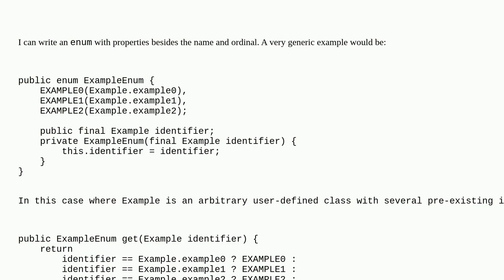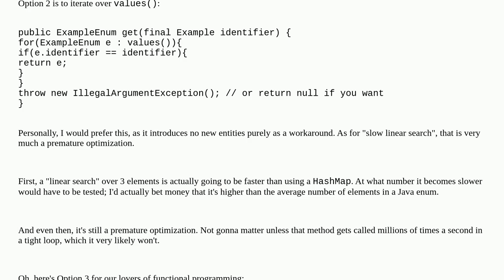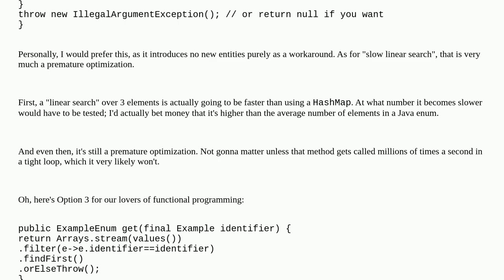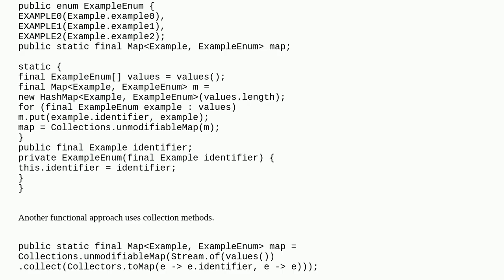Softwareengineering: Getting an enum value by a unique property in Java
Getting an enum value by a unique property in Java

A special thanks goes out to the community

  java enum